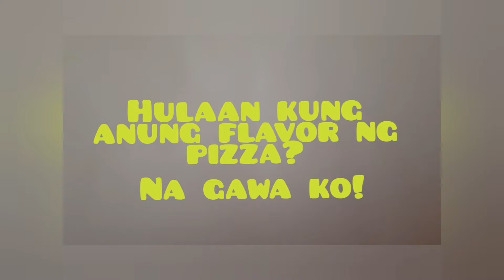HULA PIZZA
HOMEMADE PIZZA SO YUM